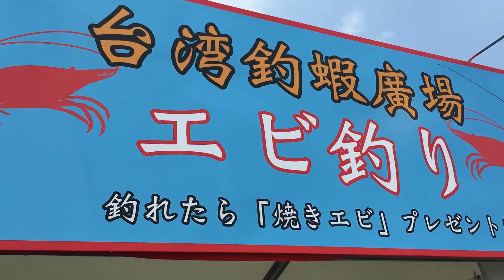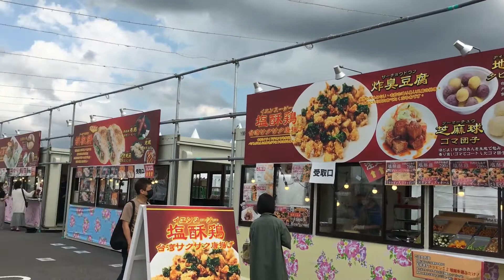木更津アウトレット台湾展 占い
初めまして。ともみです。
今回は、友達のなおちゃんに紹介してもらった
神様とお話ししてアドバイスを下さる占い師さん
「神空ソラハル」先生に鑑定していただきました。
素晴らしい先生で、言葉に重みがあり元気が出ました。
そして、台湾展のグルメと遊びを楽しんできました。
いつも見てくださり、ありがとうございます♪
ともみ